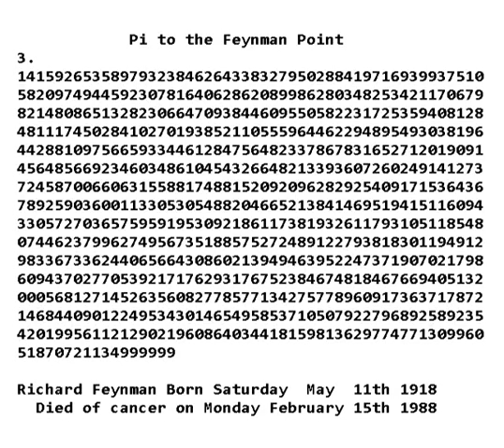What is The Feynman Point?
If you are wondering  "what is the Feynman point?"  then you should watch this video.